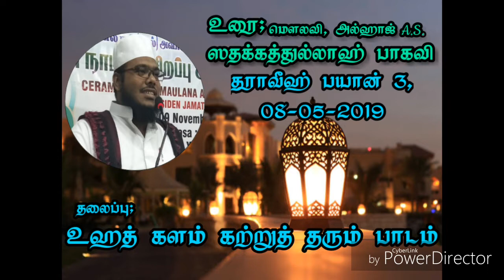உஹத் களம் கற்றுத் தரும் பாடம்- A.S.ஸதக்கத்துல்லாஹ் பாகவி-தராவீஹ் 2019